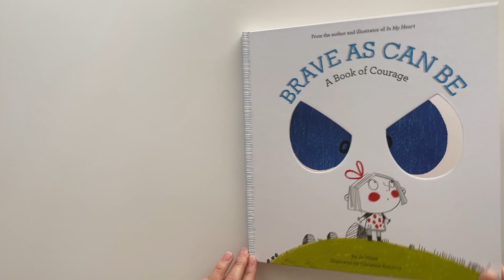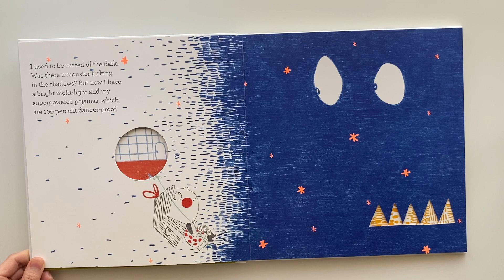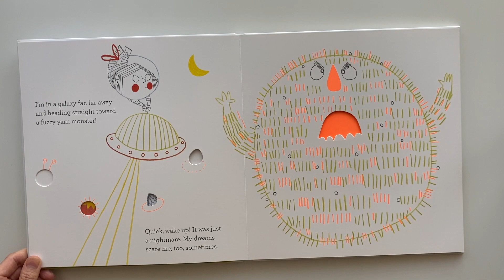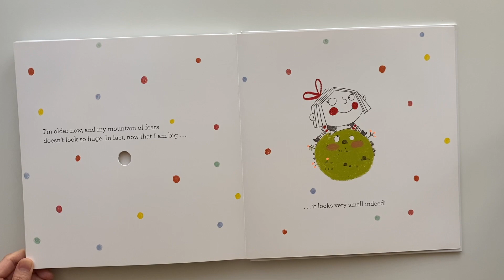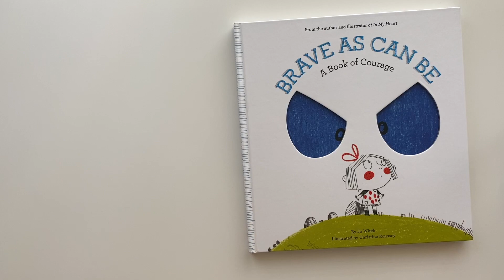Brave As Can Be ( A Book of Courage) Read Aloud For KIDS!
Brave As Can Be ( A Book of Courage) written by Jo Witek
You can purchase the book following this link!